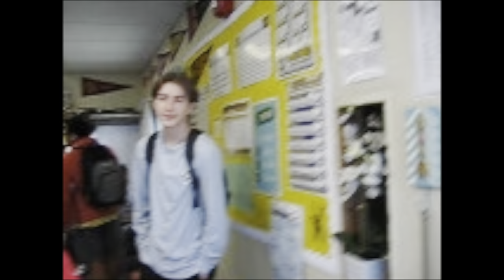SNR CRUSH capo valley!